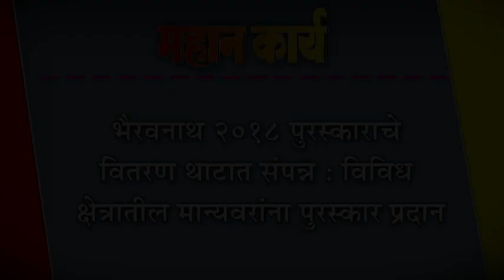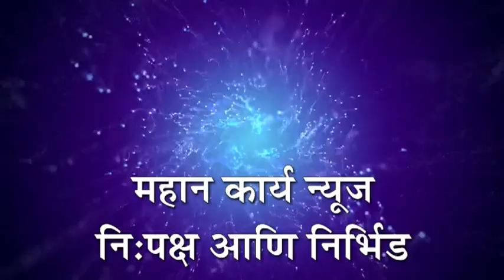भैरवनाथ २०१८ पुरस्काराचे वितरण थाटात संपन्न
भैरवनाथ २०१८ पुरस्काराचे वितरण थाटात संपन्न : विविध क्षेत्रातील मान्यवरांना पुरस्कार प्रदान